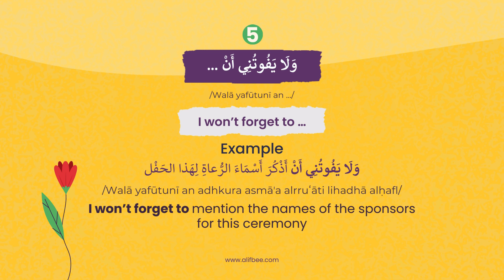5 Phrases to Grab the Attention of Someone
for more 💯 🆓 useful content and boost your Arabic language skills 🚀